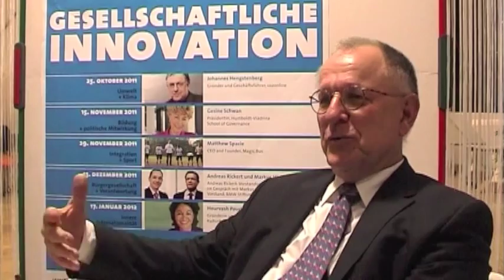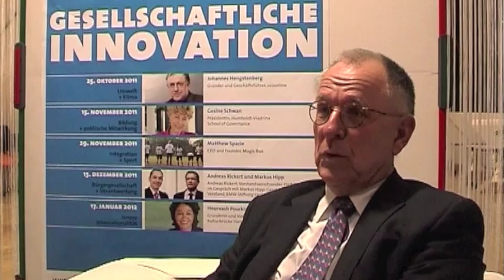Johannes Hengstenberg über CO2online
Interview vom 25. Oktober 2011 im Rahmen der Ringvorlesung "Gesellschaftliche Innovation"